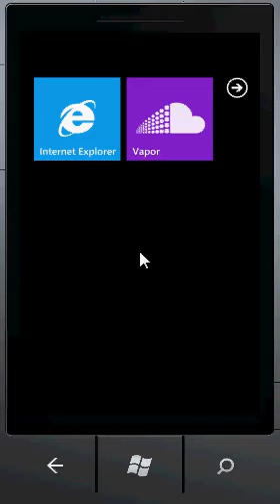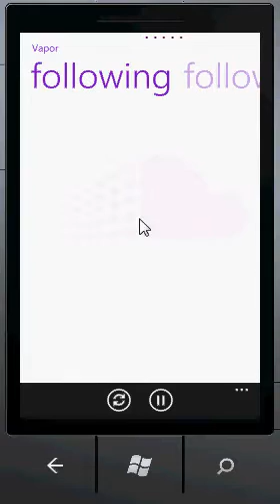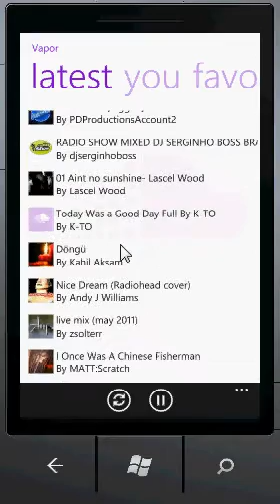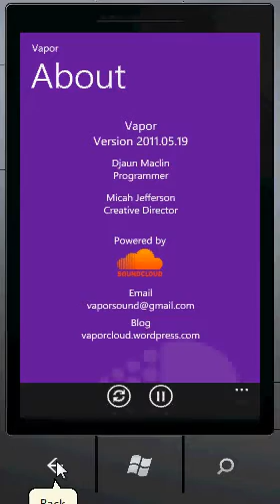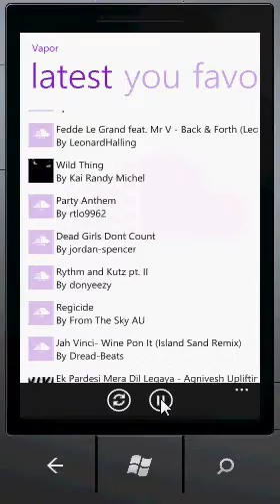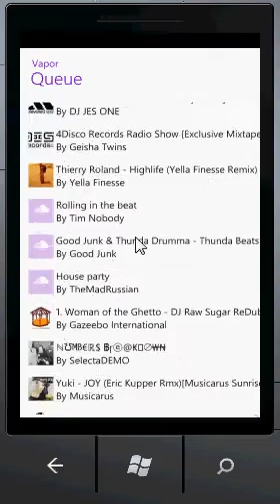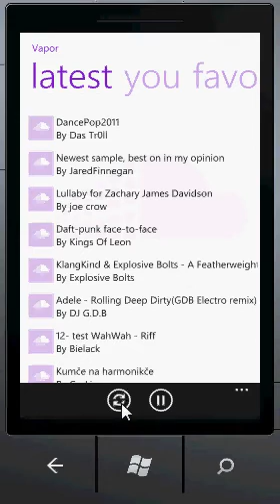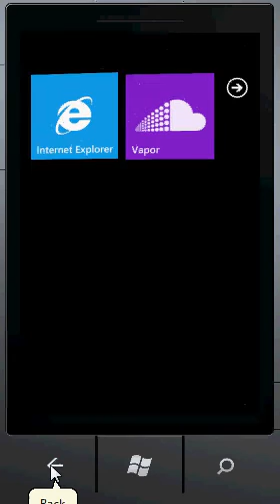Vapor for WP7 - powered by SoundCloud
Now there's a way to connect to SoundCloud while you're on the go!

Vapor runs on the WP7 platform while connecting to the SoundCloud API for the latest information from SoundCloud. Vapor has an easy to use UI which sticks to the simplistic and minimal feeling that is accustomed to on WP7.

This combination will allow you to listen to your favorite tracks and discover new tracks on your mobile WP7 device.

Current features includes the ability to listen to your tracks, favorites, latest tracks, and tracks of friends. Also, you can view user profiles of followers and followings with more features coming soon. All of this happens with the power of SoundCloud which provides Vapor with a way to easily gather the essential information from your SoundCloud account!

(sorry for the low sound)